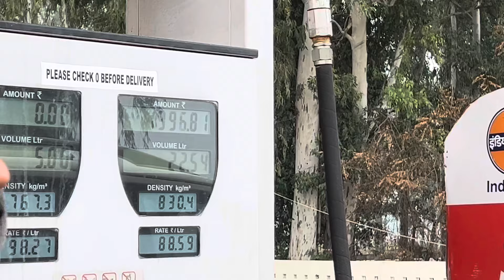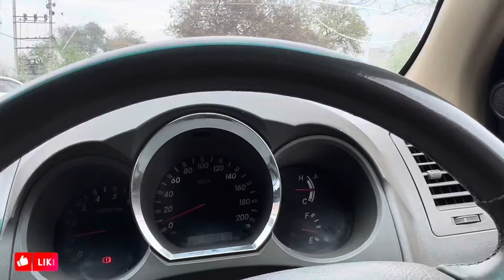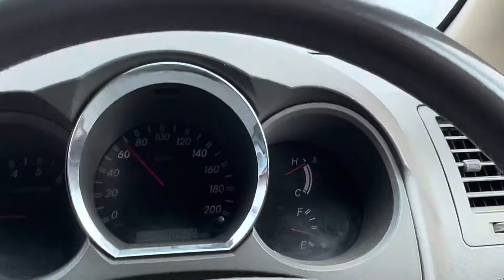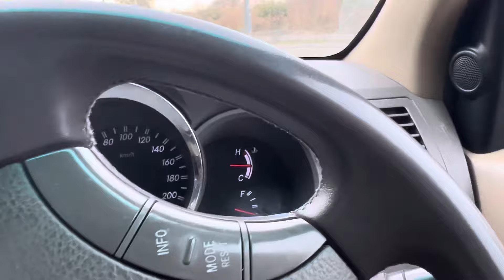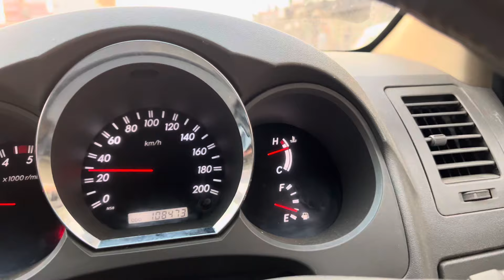Fortuner garm ho gyi 😔 | jhinjer high court jn too fr late ho gyea | bolero old look ch vpis aa gyi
Hr 22 ki haal aa sb da

Vlogs nu support krea kro vdd toh vdd bkii jive da content psnd aunda cmnt krke dsdea kro
Milde aa nxt vlog ch